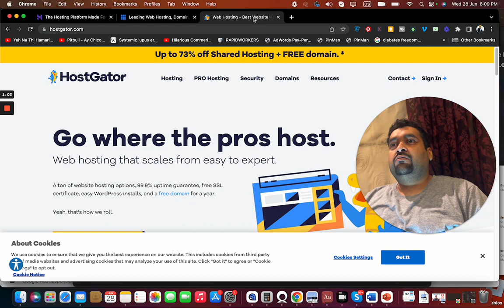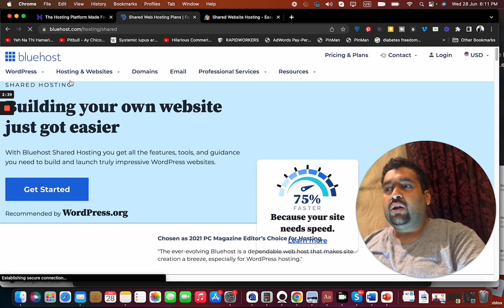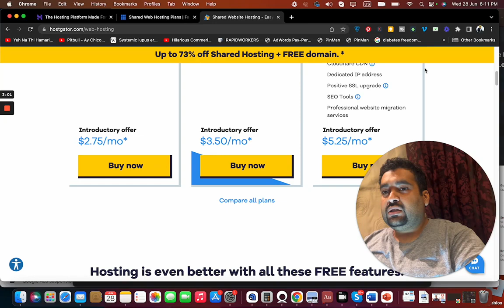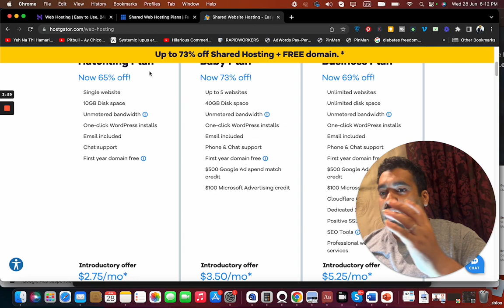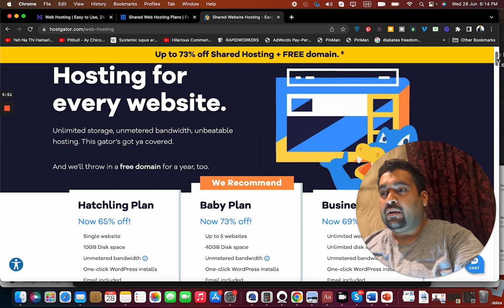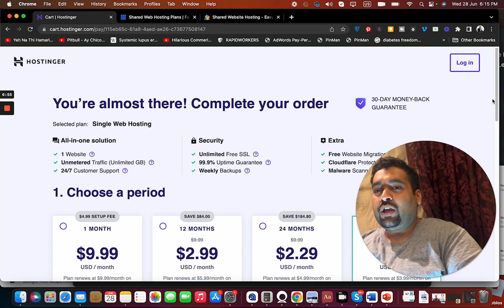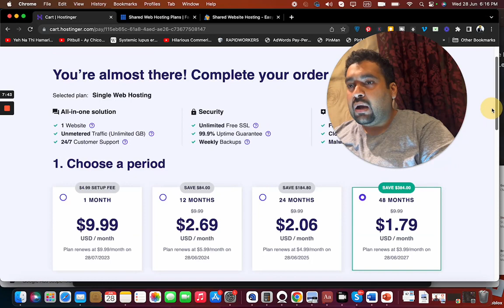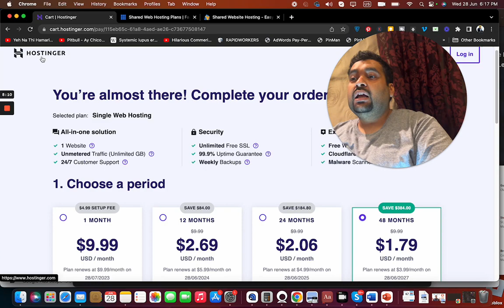Best Cheap Web Hosting 2024 👉👉 My Top 3 Picks ✅✅🔥🔥🔥 91% Coupon Code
✅ 👉 Get Hostinger SAVE 91% off! ➜
ALIRAZAMARKETING
HI10